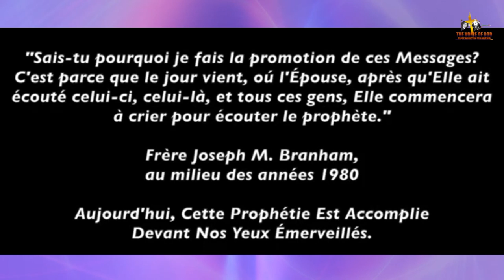BROTHER JOSEPH BRANHAM PROPHECIED IN 1980 TO BROTHER GEORGES FERGUSON THE REASON I PROMOTE THE TAPES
Il y a de Cela déjà environ 44 ans que frère Joseph Branham avait prophétisé à Frère Georges Ferguson: Déjà en 1980... Le frère Joseph Branham avait dit ceci:

"LE JOUR VIENT OÙ L'ÉPOUSE, APRÈS QU'ELLE AIT ÉCOUTÉ CELUI-CI(DOCTEUR EN THÉOLOGIE), ET CELUI-LA(UN AUTRE MASTER THÉOLOGIE) AVEC LA SOUTANE DE LA MORT.

L'ÉPOUSE COMMENCERA À CRIER POUR ÉCOUTER LE PROPHÈTE LUI-MÊME!

L'ÉPOUSE NE PEUT PAS ÊTRE RÉDUITE EN ESCLAVAGE!
NOUS DEVONS REMETTRE LE PROPHÈTE À SA PLACE, NOUS DEVONS ÉCOUTER LES BANDES!!

GO INTO ALL THE WORLD, AND PREACH THE GOOD NEWS TO THE WHOLE CREATION